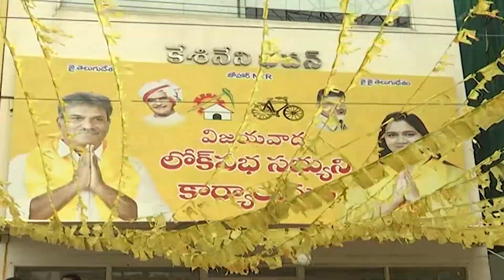TDP MP Kesineni Nani Comments On Pawan Kalyan | AP Grama Volunteers Job People Service YSRCP Govt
ap news
ys jagan
ys jagan mohan reddy
ysrcp
janasena
pawan kalyan
janasena live
ysrcp live
tdp live